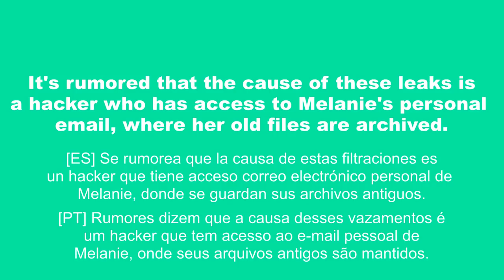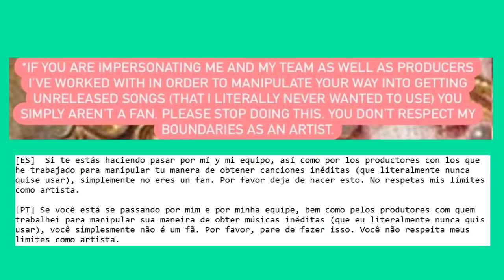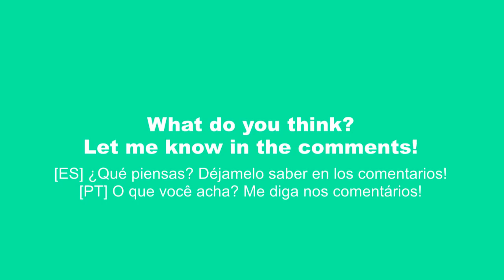Melanie Martinez Speaks Up About Unreleased Songs Leaking - Melanie Martinez News